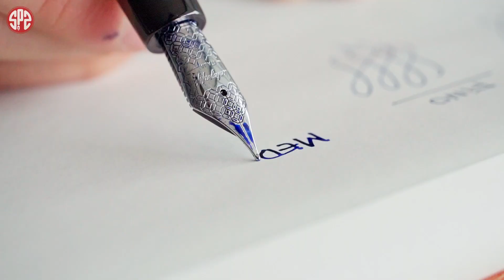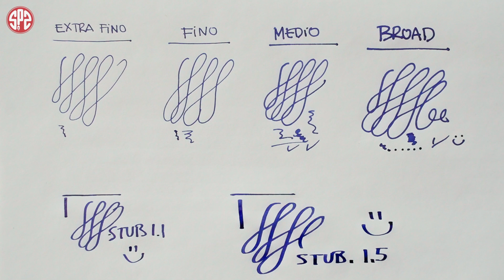Cómo escoger la Punta de tu Pluma Fuente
Desclasificamos las puntas de las plumas. EF, F, M o B? qué punto te acomoda más? Te invitamos a ver una muestra de puntas y a que nos ayudes a asesorar a nuevos y nuevas aficionadas  a usar Pluma Fuente.

Recuerda ir a ver nuestro contenido en Instagram que es diferente al de youtube! y visítanos